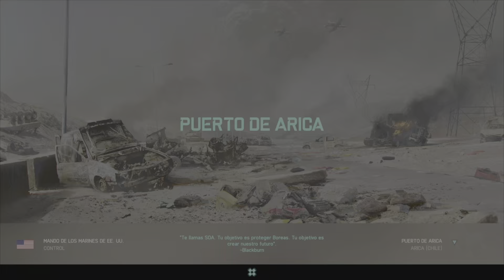Battlefield 2042 1080HD HDR 60 FPS PS5